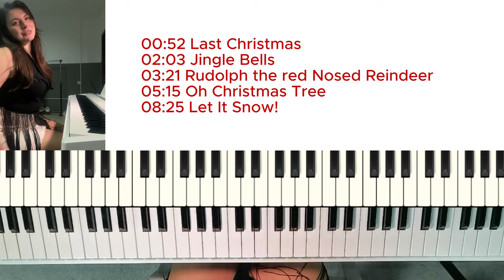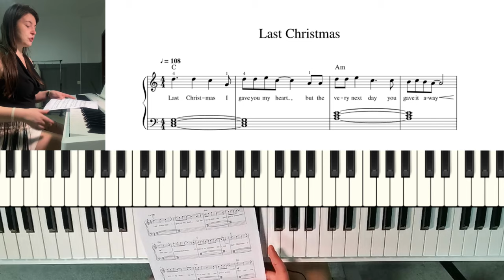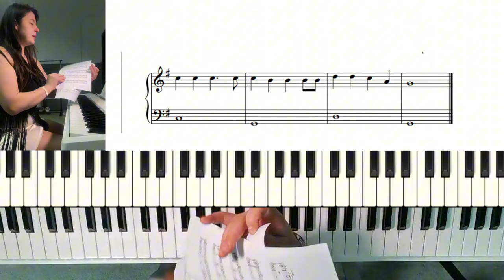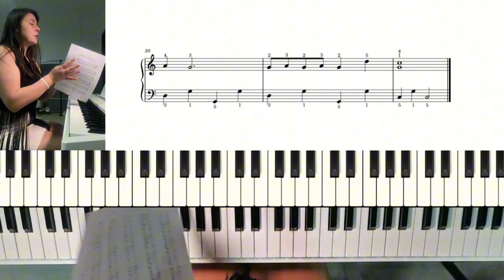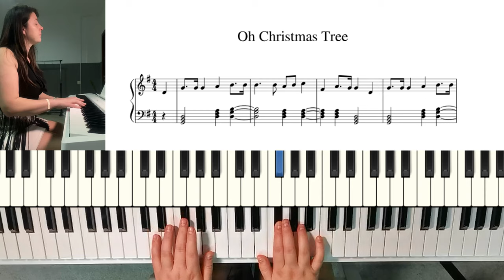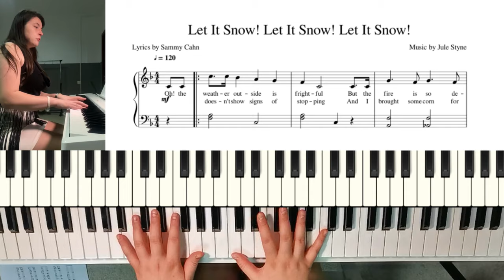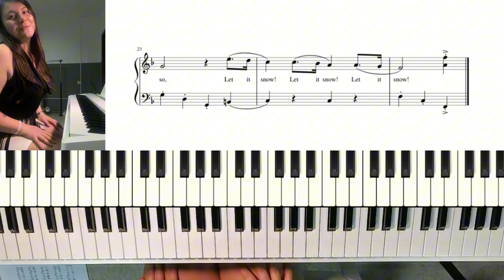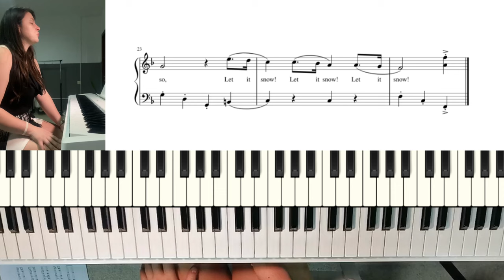5 супер ПРОСТЫХ и КРАСИВЫХ Рождественских песен для начинающих (2 часть)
Вторая часть. В видео я буду играть песни по нотам и говорить свои комментарии по поводу сложных мест/удобства.

00:52 Last Christmas
02:03 Jingle Bells
03:21 Rudolph the red Nosed Reindeer
05:15 Oh Christmas Tree
08:25 Let It Snow!